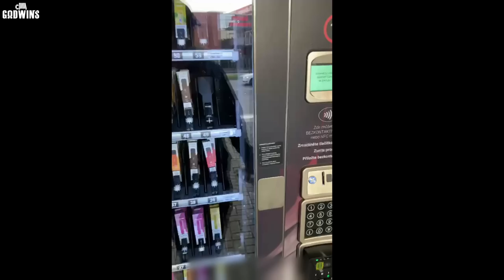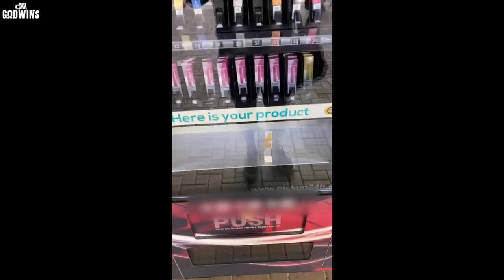REAKCE + Vlog - Prodejní automaty, Sraz v Brně